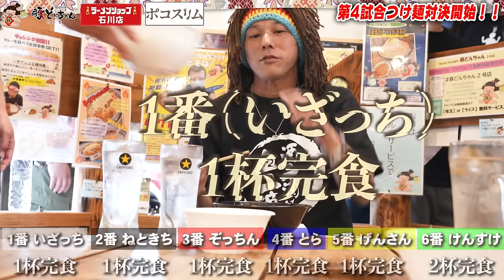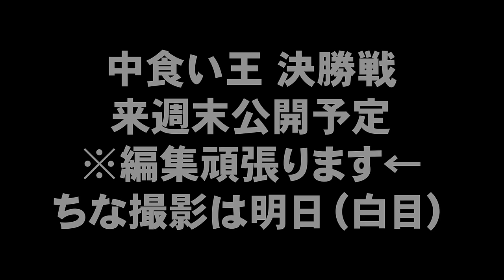【中食い王】最強の中食いは誰だ！？ 総勢24名のガチ中食いバトル！！【大食い】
大食いまではいかないけどたくさん食べることができるジャンルそれが「中食い」
今回は日本各地から24名の我こそは中食いである！！という選手を集め大会を開きました。
大食いよりも身近な中食い、お楽しみください。

そして！！
第二回中食い王参加者募集開始！

▼第二回中食い王開催について

・日時
7月29日(月)　予選　32名
8月5日(月)　  決勝

・会場
らあめん　みそ神

・応募先
まで！

（編、概：演者キラーけんすけ）

【提供】
★ラーメンショップ石川店様

【撮影協力】
豚どんちゃん2号店様
＊撮影場所、撮影食材はお店にご提供いただいております。